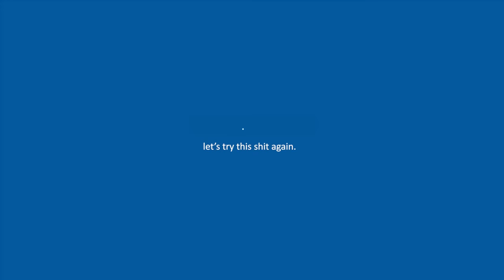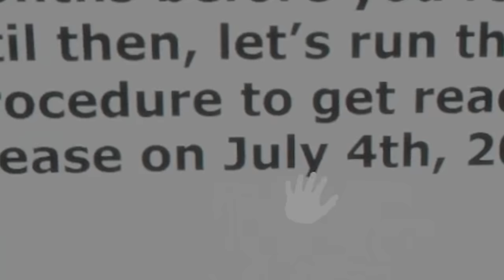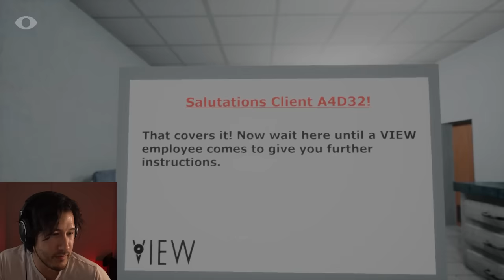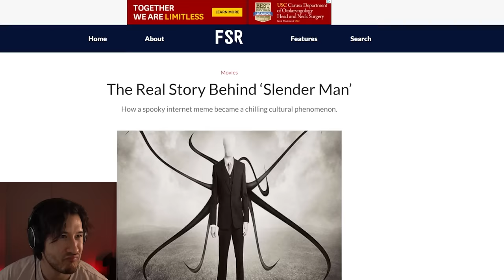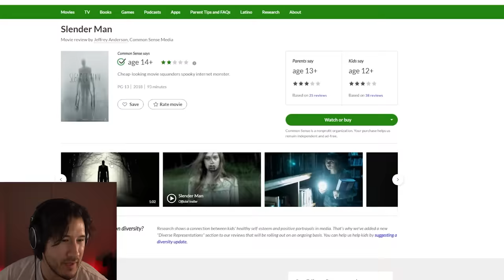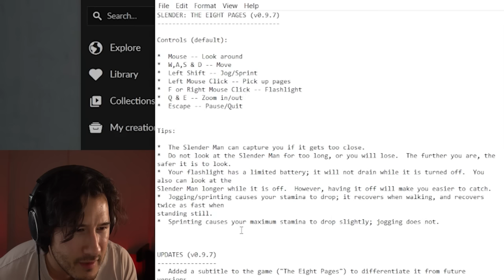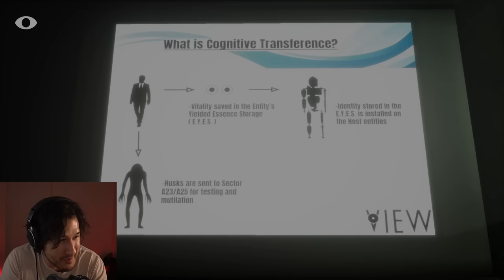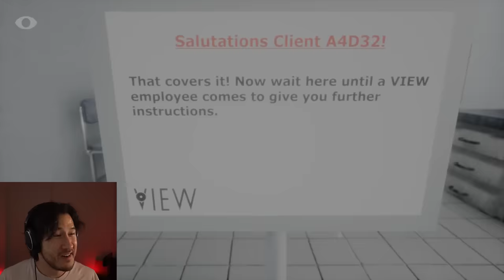CLOSE YOUR EYES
Close Your Eyes is a mind twisting nightmare where you can't trust what you see. Very cool. Very scary.